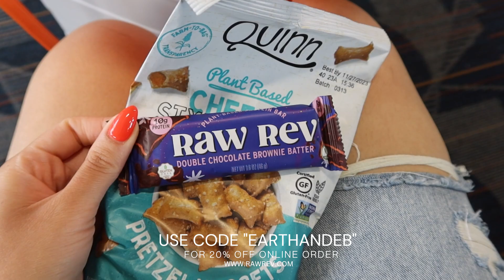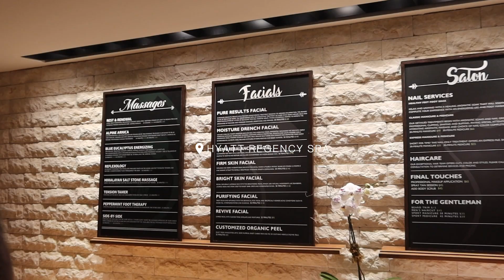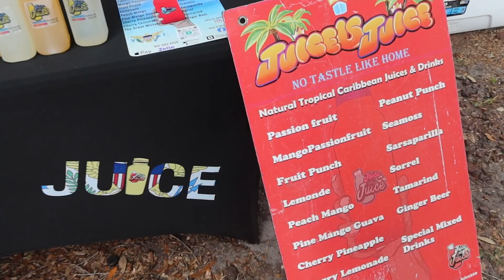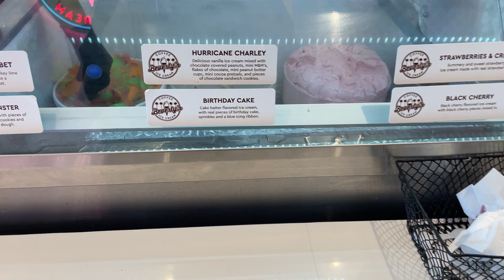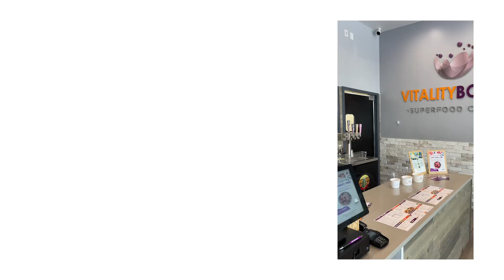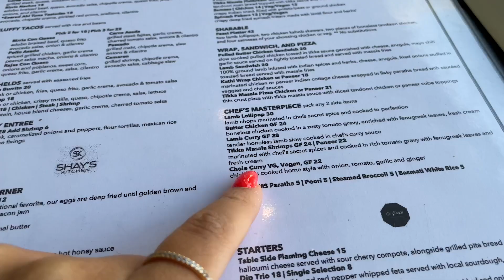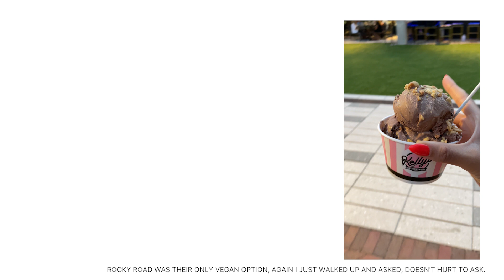Florida VLOG: Trying Vegan Food in Orlando, hanging out with family and more..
Hey all!

hope yall enjoy this vlog! me and mom went to orlando florida for a little get away. we had lots of fun! this vide shows the vegan options we took advantage of while in o-town!

wanna send me some love ❤️ or good vibes💫?
United States